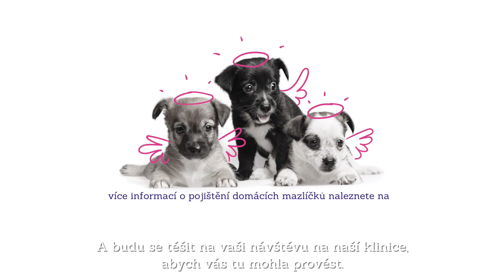MVDr. Martina Načeradská - Proč se vyplatí pojistit si svého mazlíčka?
PetExpert se ptá MVDr. Načeradské z nově otevřené Veterinární kliniky MVDr.Martina Načeradská na Praze 10 : Je dobré si pojistit své zvířátko? Tohle je její názor. Facebook @naceradska